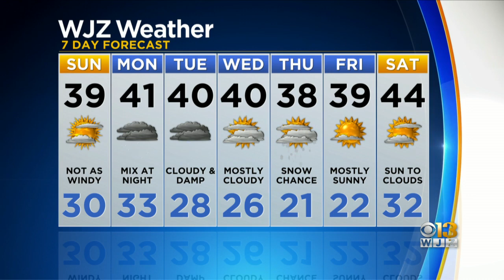Chelsea Ingram Has An Updated Look At Your Forecast